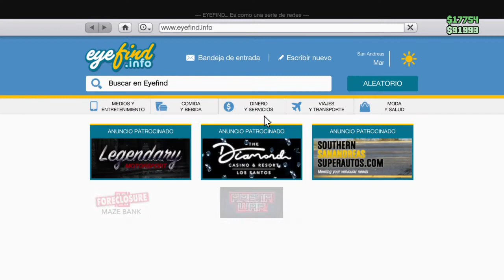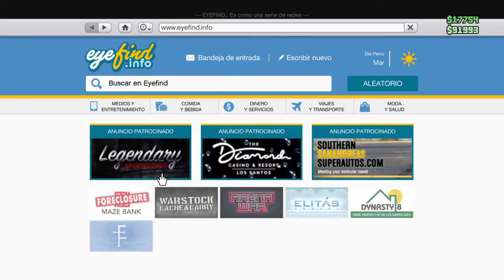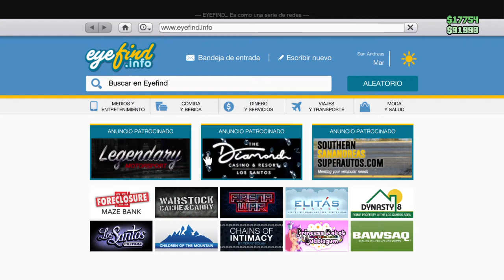MOTO VOLADORA GTA V